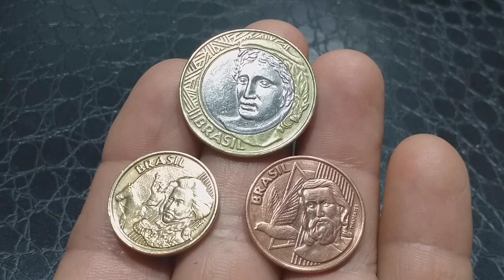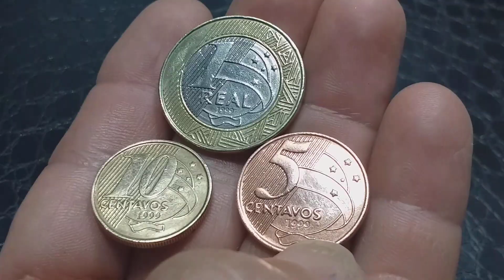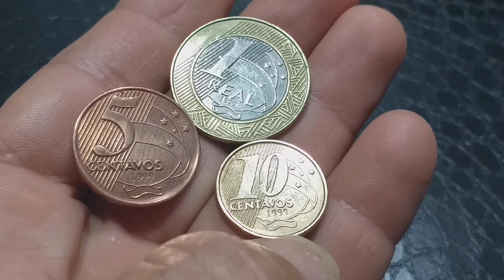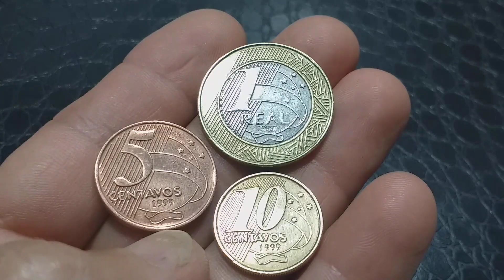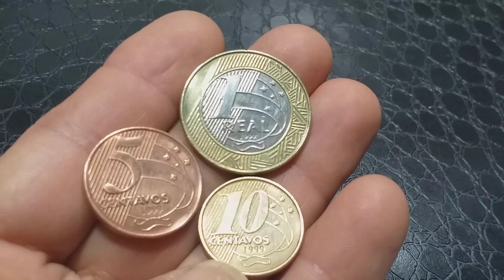AS MAIS ESCASSAS DO REAL DA PRA GANHAR UM BOM DINHEIRO 🤑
AS MAIS VALORIZADAS DO REAL.